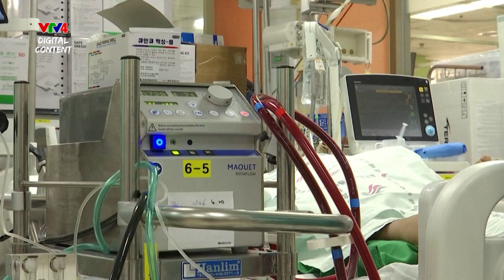Ngày quốc tế phòng chống dịch bệnh - Sáng kiến của Việt Nam được ủng hộ | VTV4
Ngày Quốc tế phòng chống dịch bệnh sẽ được phát động vào ngày 27/12 hàng năm. Và sáng kiến này của Việt Nam đã nhận được sự ủng hộ của nhiều chuyên gia trong nước, cũng như cả cộng đồng quốc tế.